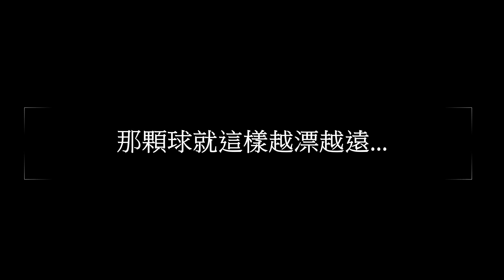[Korin's VLOG 3]住在加拿大🇨🇦的台灣人🇹🇼野餐趴 Canadian Taiwanese Picnic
(3:06到3:15建議把聲音調小,因為好像有一些爆音)
嗨 ! 我是Korin🖐

首先我想說對不起😭😭😭隔了快5個月才上傳
最近影片一直有問題再加上我對剪片還不是很熟
所以請見諒啦 🙏
之後會努力的😊
喔還有, 這支影片是在7 or 8月拍的
那時候是炎炎夏日
現在已經冷得要死了呢😁